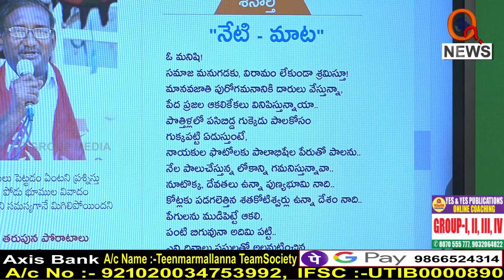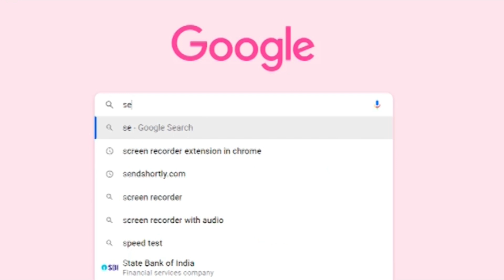ఓ మనిషి పేద బిడ్డల ఆకలి కేకలు వినిపిస్తున్నాయా...| I Shanarthi Telangana e-paper